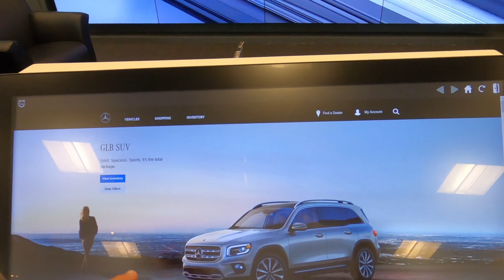Surprising My Wife with a New Vehicle | Garage Update | Wife's Crazy Reaction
The New G63 is a completely different experience from the previous generation. I dont really see the point of Range Rovers anymore... they used to be better because they were more comfortable but this New G63 is so smooth. Habibi Lets Go!

🏦My Real Estate Investing Course🏦: hamzainvests.teachable.com